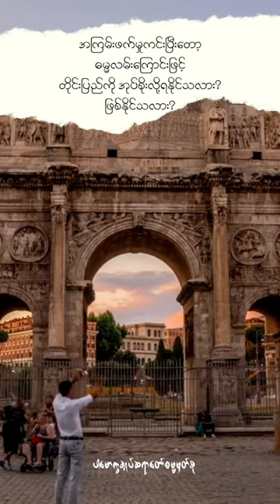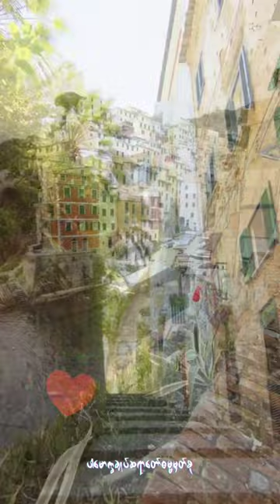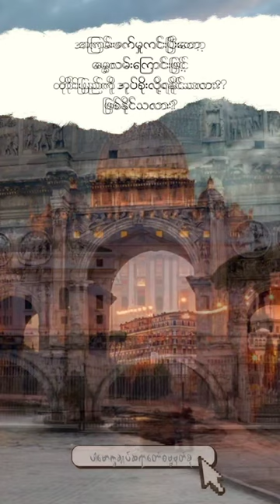အကြမ်းဖက်မှုကင်းပြီးတော့ ဓမ္မလမ်းကြောင်းဖြင့် တိုင်းပြည်ကို အြပ်စိုးလို့ရနိုင်သလား? ဖြစ်နိုင်သလား?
အကြမ်းဖက်မှုကင်းပြီးတော့ ဓမ္မလမ်းကြောင်းဖြင့် တိုင်းပြည်ကို အြပ်စိုးလို့ရနိုင်သလား? ဖြစ်နိုင်သလား?  (@dhammasparknotes)